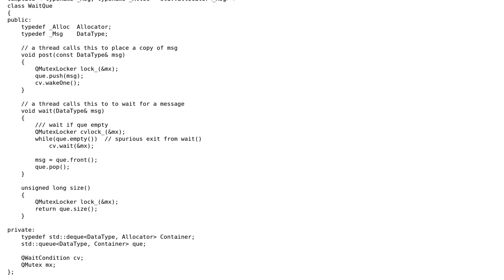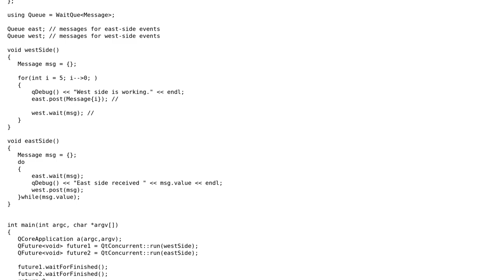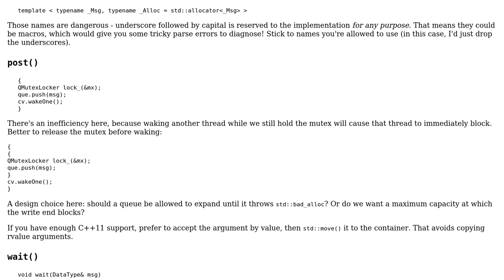A thread-safe blocking FIFO queue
With thanks & praise to God, and with thanks to the many people who have made this project possible! | Content (except music & images) licensed under CC BY-SA | Music | Images & others | With thanks to user Toby Speight user Swift and the Stack Exchange Network Trademarks are property of their respective owners. You are responsible for your own actions.